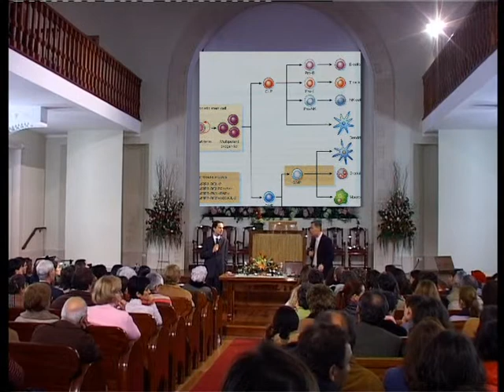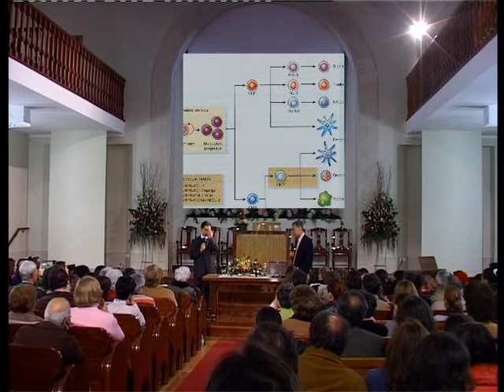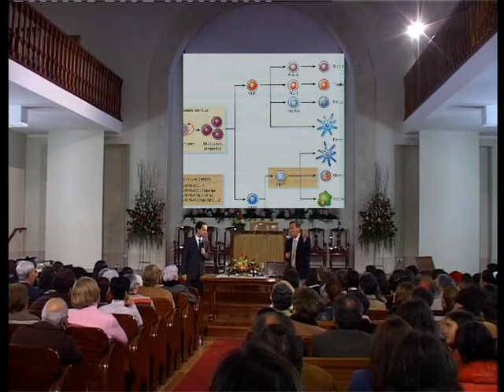7. (3/7) Regeneração e Auto Imunidade - Dr. Sang Lee